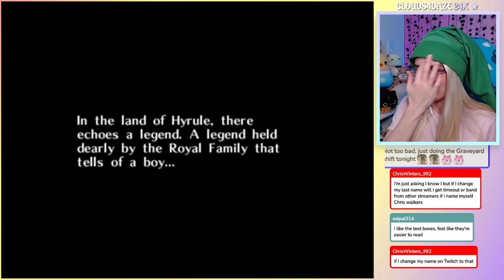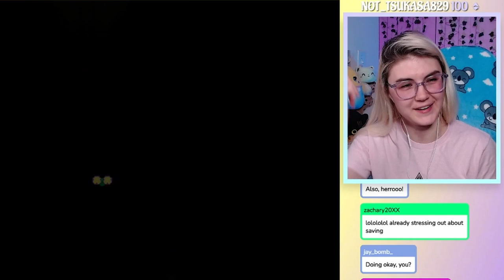FIRST TIME PLAYING | Majora's Mask - 1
First playthrough of Majora's Mask! It starts with meeting the Skull Kid and trying to decide if Tatl is actually here to help or not. Join me on this blind let's play as I experience my first playthrough of Majora's Mask (N64). This is an ALL MASKS playthrough! To catch full playthroughs live, make sure to check out my Twitch channel where I stream 4 days a week.